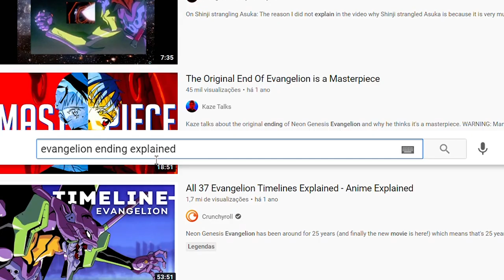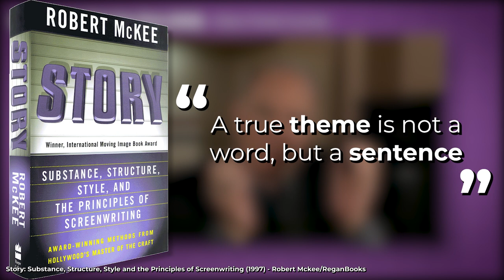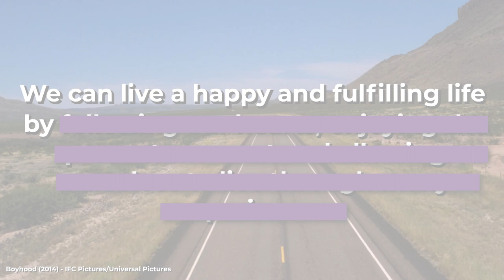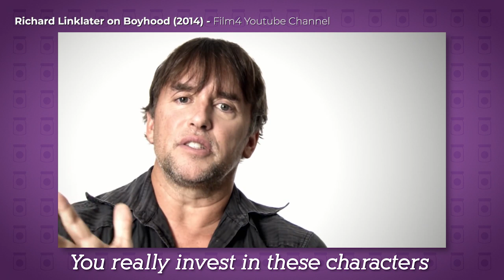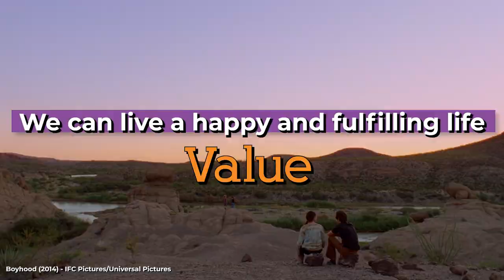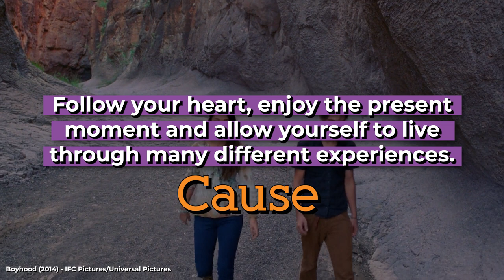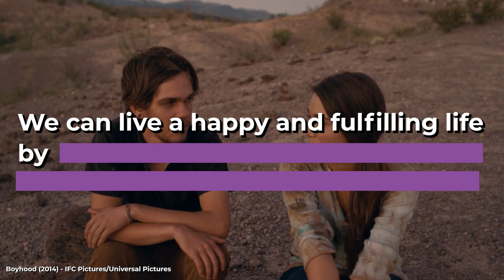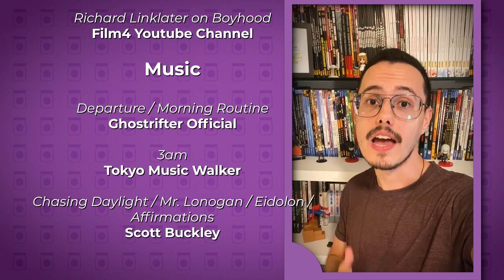These Stories Hold THE SECRET TO A HAPPY LIFE | BOYHOOD, HIKARU NO GO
HIKARU NO GO and BOYHOOD are coming of age tales. Stories about kids growing up and figuring out their place in the world. And at the end of both stories their characters realize the same thing, they discover HOW TO LIVE A HAPPY AND FULFILLING LIFE.

In this video essay we’ll analyze BOYHOOD and HIKARU NO GO to explain what they are trying to teach us about LIFE.

WHERE TO WATCH/READ

Hikaru no Go

Story: Substance, Structure, Style and the Principles of Screenwriting

SOURCES

00:00 What is a "non-ending"?
00:42 Hikaru no Go Overview
01:13 Boyhood Overview
01:51 Why do some endings feel like they come "out of nowhere"
02:40 How to make sense of any story: Value, Cause and the Controlling Idea
04:29 What are Boyhood's and Hikaru no Go's Controlling Idea?
04:50 Understanding Hikaru no Go's message about Life
10:36 Understanding Boyhood's message about Life
16:42 The Secret to a Happy Life
MUSIC AND ATTRIBUTIONS

Icons designed by Freepik and distributed by Flaticon
Icons designed by Icon Pond from Flaticon

FOOTAGE

Hikaru no Go (1999) - Yumi Hotta, Takeshi Obata/Shueisha/Viz Media
Hikaru no Go VIZ Logo - Viz Media
Boyhood title PNG - Cygomezm/IFC Pictures/Universal Pictures
Story: Substance, Structure, Style and the Principles of Screenwriting (1997) - Robert Mckee/ReganBooks
Neon Genesis Evangelion (1995) - Hideaki Anno/TV Tokyo/NAS/Netflix
The Sopranos (1999) - HBO/Warner Bros. Television Distribution
Boyhood (2014) - IFC Pictures/Universal Pictures
Enemy (2013) - Entertainment One

STORIES WITH JAM
Video Essays on Movies, Anime/Manga ,TV Shows and Comic Books. Join me as I try to analyse and explain what makes stories special and why you should care about them! Maybe you'll find your next favorite story...